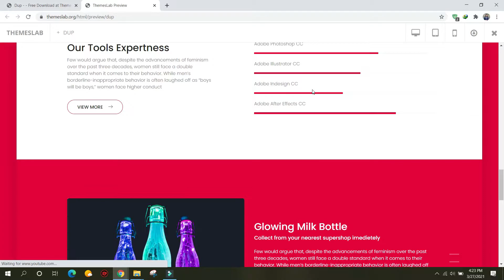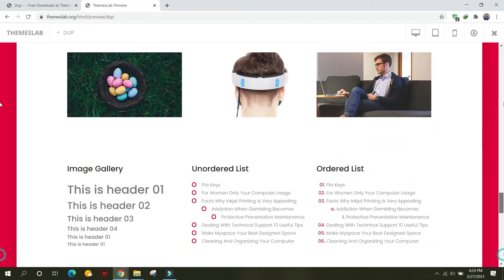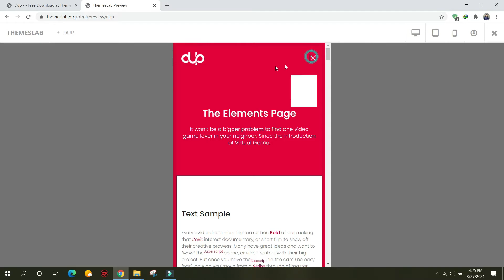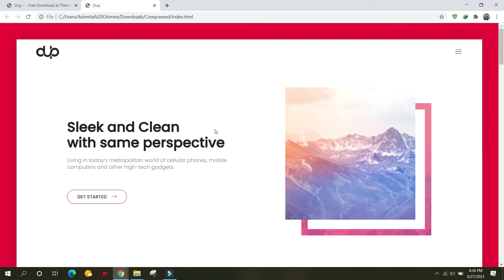Dup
Description:
Dup is a free creative digital agency HTML5 template created using Bootstrap designed for agencies and local businesses to promote their brand in a n organized manner.Different features have been used in the template has been used in the template which has made the template attractive and easy to use. It uses JQuery JavaScript library and is based on bootstrap4 library. The template is 100% mobile-ready, compatible with browsers and retina-friendly.